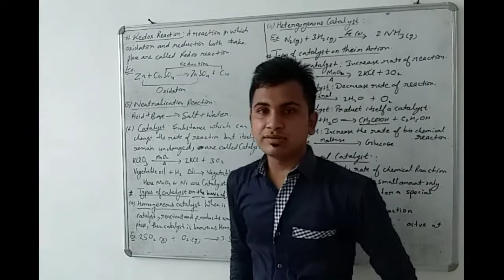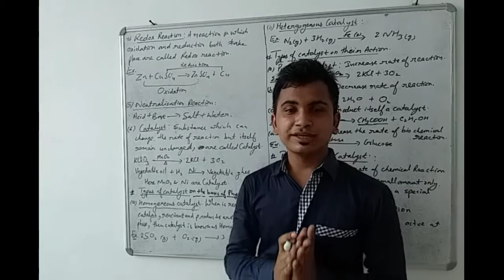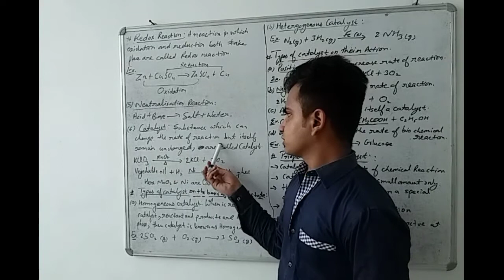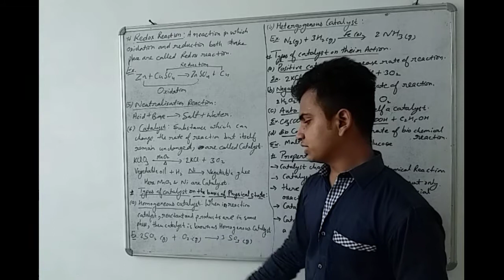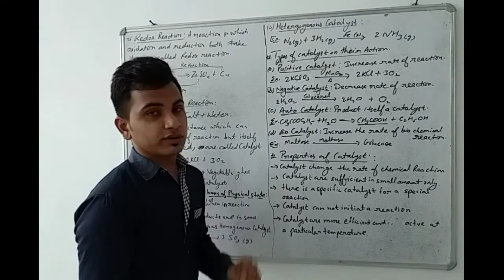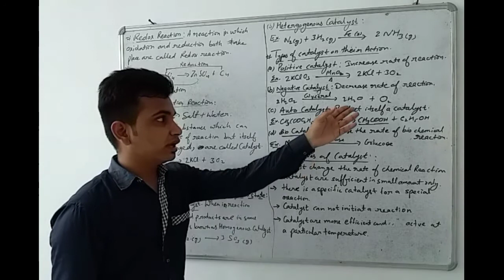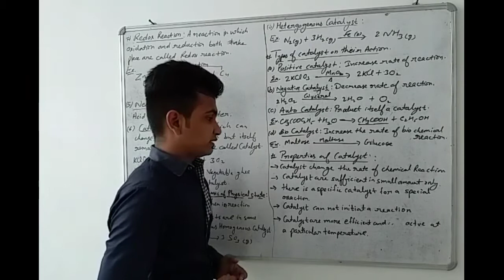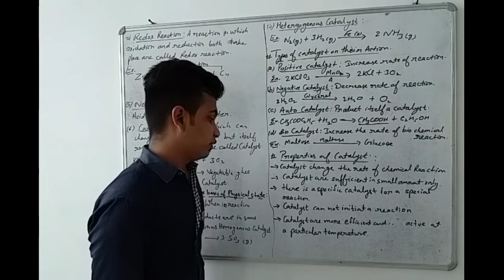CLASS-10TH RBSE SCIENCE CHAPTER-6 (Part-4)